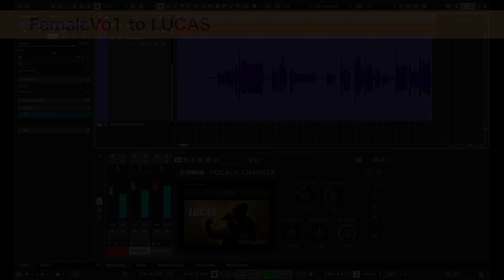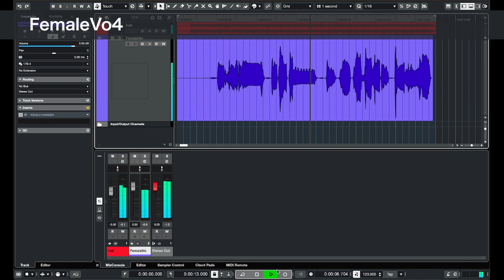VOCALO CHANGER PLUGIN - LUCAS - DEMO SONG 02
VST/AU/AAX形式に対応したボイスチェンジャーエフェクト「VOCALO CHANGER PLUGIN」のデモ音源です。人間の歌唱の歌い方の特長やクセはそのままに声色のみをVOCALOIDボイスバンクの声色に変換しています。

■歌唱
FemaleVo1:甘兎るな

■使用している音源・動画
Scene switching6 written by t12ya